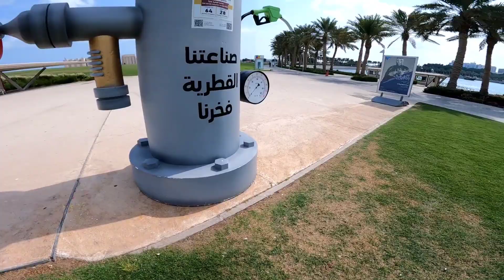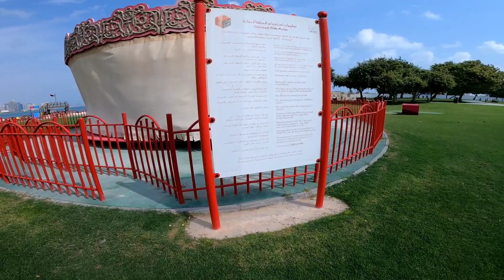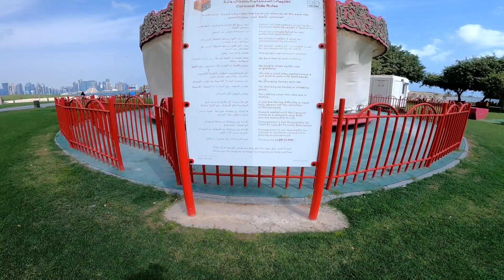Libre lang pala sumakay nang club cart - Perstaym!!!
First time kung sumakay nang club cart or parang golf cart...sulit ang experience...